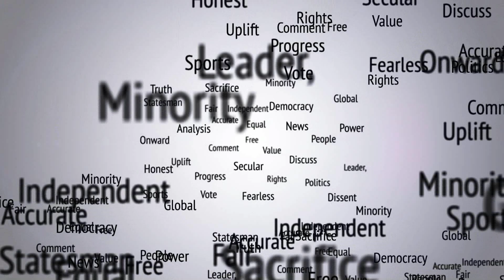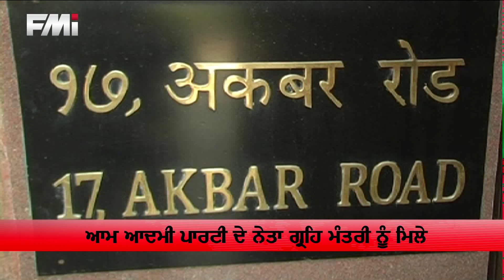FMI NEWS - OCTOBER 22